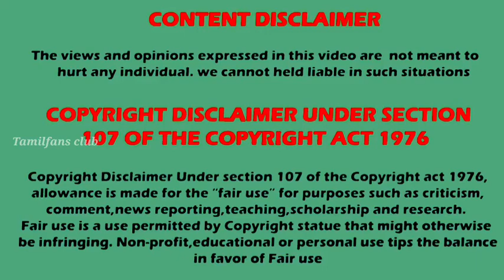2 Elimination இந்த வாரம் 😱